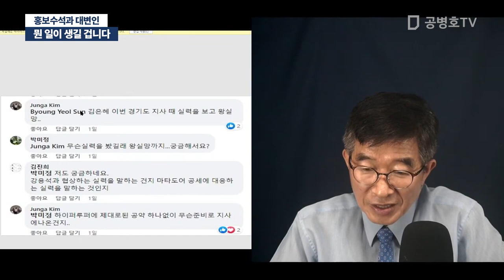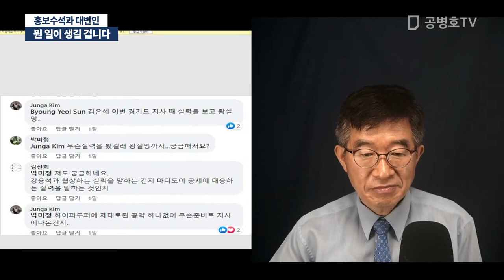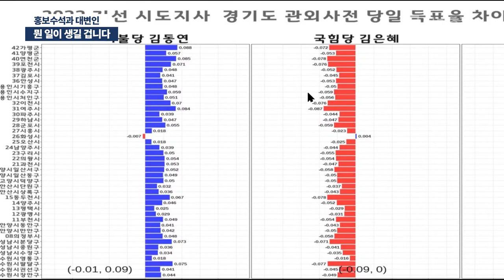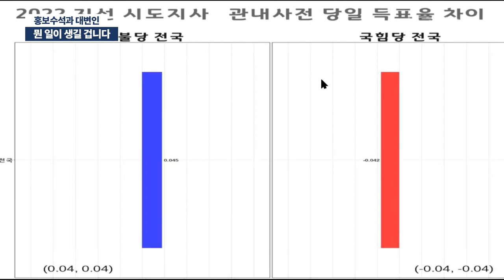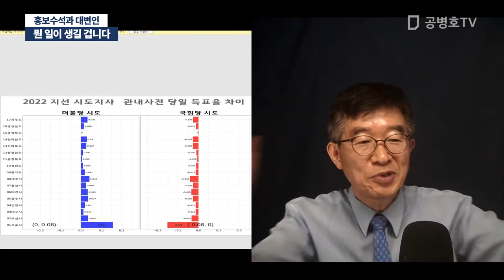뭔 일이 생길 겁니다. / 홍보수석과 대변인 [공병호TV]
Bitcoin : 3MTW849AkP2ftLeSK2teZHMmzLu7Z83s9U